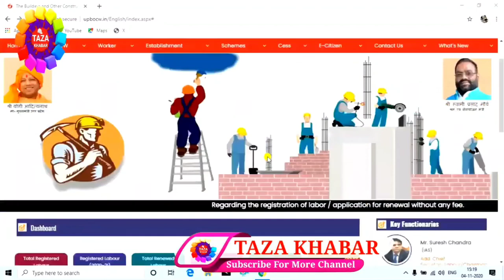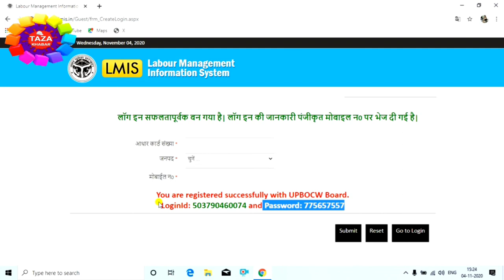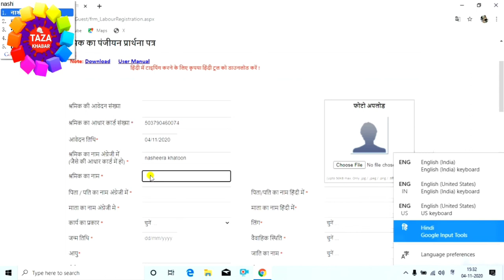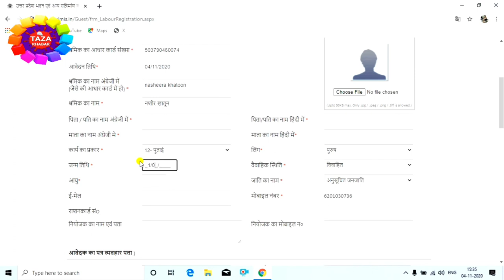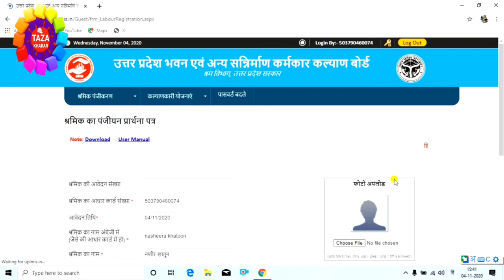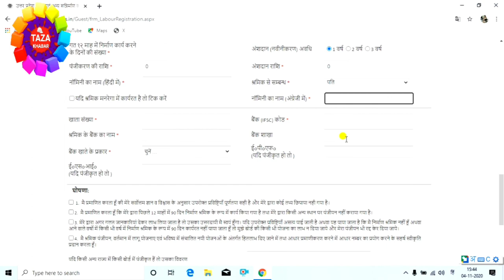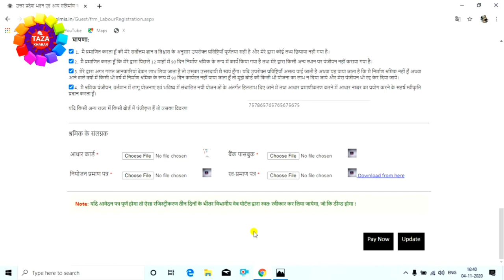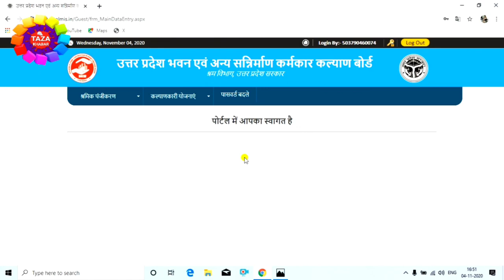how to apply for labour card online 2021 👈 labour card kaise apply kare ! श्रमिक कार्ड कैसे बनवाये 🔥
is video me mai aap ko bataya hu ki kaise aap labour card ke liye apply kar sakte hai,labour card banwane ke aap ko bahut fayde hai. jaise ki labour card ke fayde  hote hai jaise labour ko ladki ki education aur shadi ke liye paise milte hai. aur bhi alag alag state me schemes hote hai jo labour card ke sath hi milti hai,

Important link :
delhi labour card registration toll free number - 1076

labour card online apply All state link
Bihar, Utterakhand, Himachal Pradesh, Gujarat, Madhya Pradesh, up, Haryana, Delhi, Odisha

tags for reference : how to apply for labour card online,shramik card ke labh,shramik card kaise banaye,majdoori card apply,labour card apply,labour card online kaise kare,labour card ke fayde,labour card online apply delhi,labour card online apply up,labour card apply bihar,labour card apply delhi,labour crad apply mumbai,labour card online apply,shramik card,labour card,labour law advisor,labour card kaise banaye 2021 me,labour card kaise banta hai,labour card registration kaise kare,labour card registration online,labour card csc se kaise banaye,labour card csc uttarakhand,labour card registration csc,mazdoor card online apply,mazdoor card ke fayde,labour registration bihar,labour registration uttarakhand,csc labour registration uttarakhand,zoom,taza khabar,engineerraza,engineer raza,taza kbr,mazdoor card,csc labour registration,csc,labour card kaise banta hai,2021 me labour card kaise banaye,mobile se labour card registration kaise kare,laptop se labour card kaise banaye,computer se labour card kaise banaya jata hai,labour card kya hai,labour card ke liye registration kaise kiya jata hai,labour card kya hota hai,labour card ke fayde kya hai,labour card pe kitna paisa milta hai,labour card kaise banaya jata hai,labour card banane ka tarika kya hai,labour card apply kaise kare,mobile se labour card ke liye apply kaise kare,labour card apply online kaise kare,registration kaise kare labour card ke liye

Engineer raza